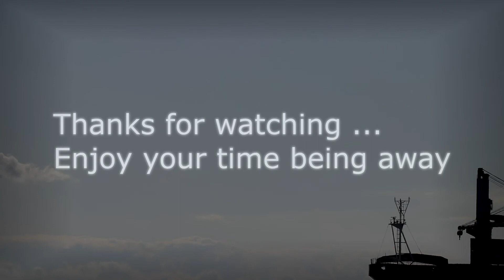Walking On The Beach Of Vlissingen, Netherlands || StayAway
Enjoying the sunny day and walking on the beach of Vlissingen Flushing (Vlissienge, Vlissingen), Zealand (Zeêland, Zeeland), Netherlands (Nederland) || 2019 || StayAway